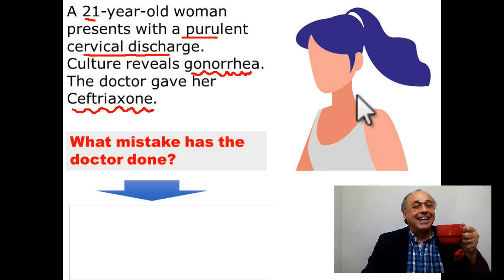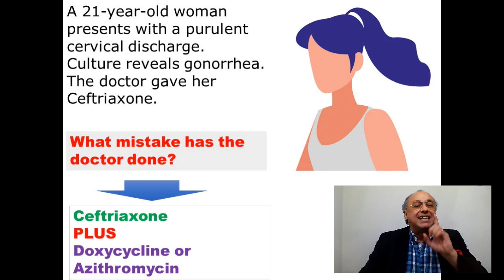What mistake has this doctor done?